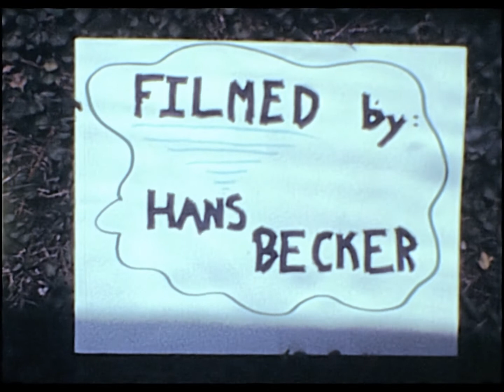The Good Blob - ca 1981 Amateur Super 8 Claymation Film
This channel is not monetized. Here's a film made by my friend Hans Becker and my brother Steve Hicks, around 1981. I recently found some sound effects they recorded for it on an old cassette, so I'm adding those to the film for the first time. The synth drone was added by me. There's some damaged frames missing from the film, but it's mostly complete. Scanned with RetroScan Universal, noise reduction by Neat Video. My found films are generally available for use in your video projects. For non-commercial use, I simply require a credit and a link back to the original video on my YouTube channel. For commercial use, we can discuss an appropriate licensing fee based on your budget.